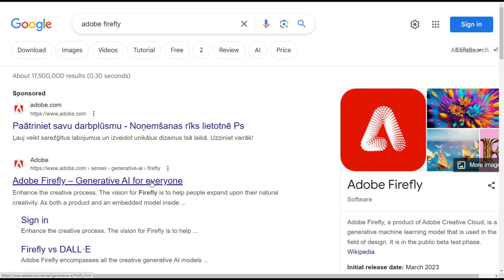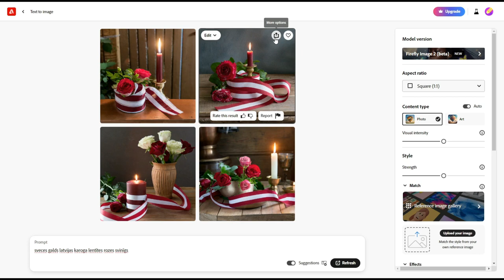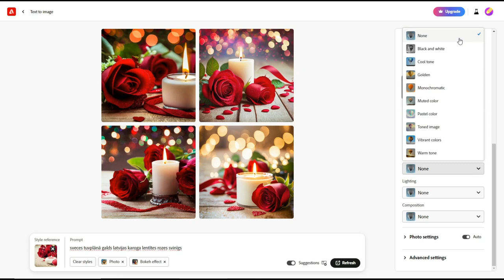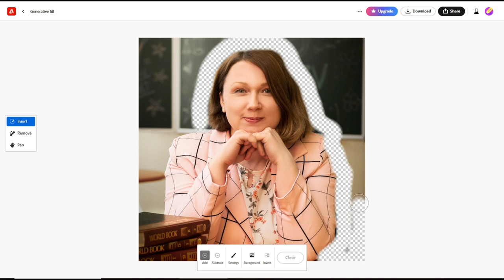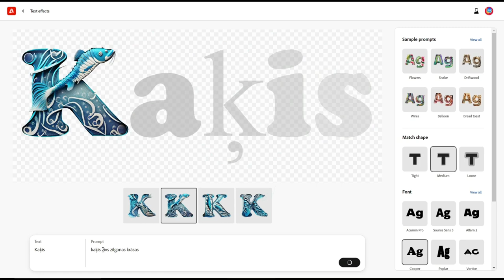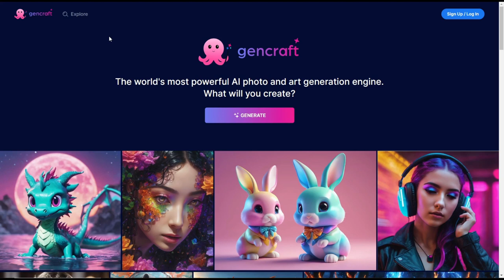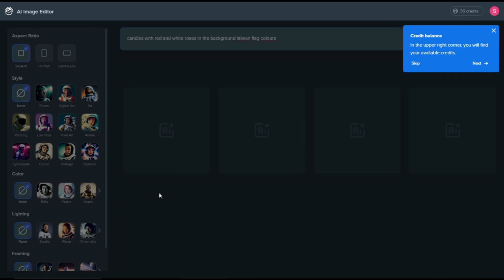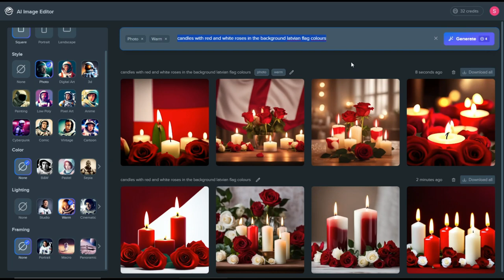Attēlu ģenerēšana ar mākslīgo intelektu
Salīdzinoši īss apskats tam, kā ģenerēt attēlus ar mākslīgā intelekta rīkiem. Aplūkotie rīki un to adreses: